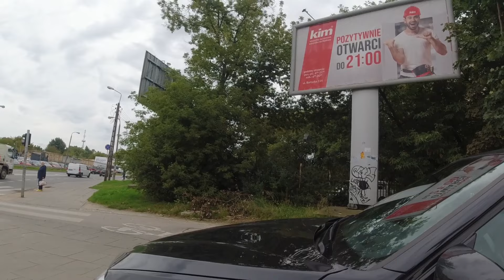Dee Em | Warszawa zmotoryzowana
zmotoryzowany  «poruszający się samochodem, motocyklem itp.»